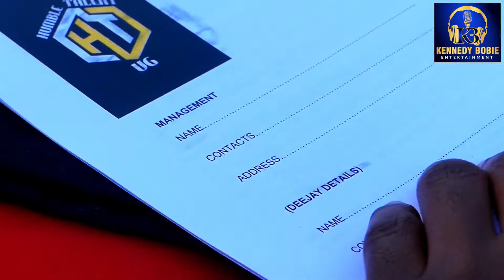DJ Promoter Producer and Artists signed by Humble Talent Uganda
DJ, Promoter, Producer and Artist all available at Humble Talent Management Uganda Under the CEO DJ Khazo, watch the video to find out who are they and please subscribe and ring the bell notification Icon to be able to get notification of our new videos